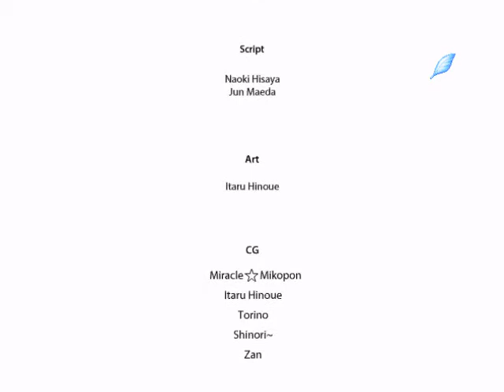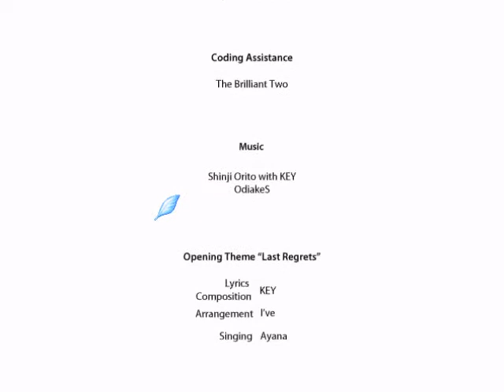Lets Play Kanon (Standard Edition) Part 184 - Mai's Ending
One story ends and another begins
see ya on the next path!